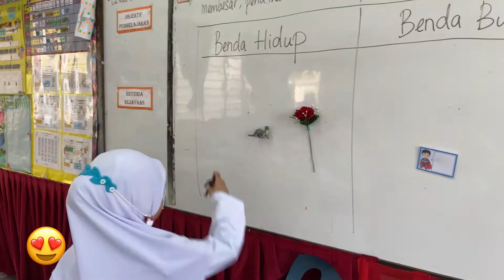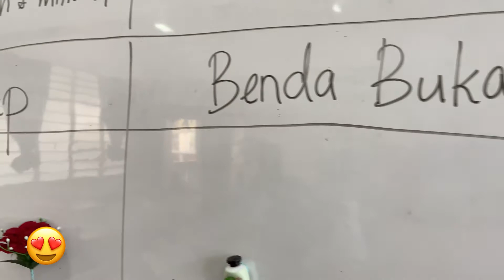AKTIVITI SAINS | BENDA HIDUP | 1R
SUBJEK : SAINS TAHUN 1
AKTIVITI : BENDA HIDUP & BENDA BUKAN HIDUP

Video ini ialah aktiviti Sains yang dijalankan dalam kelas 1R di SK Sungai Gelugor